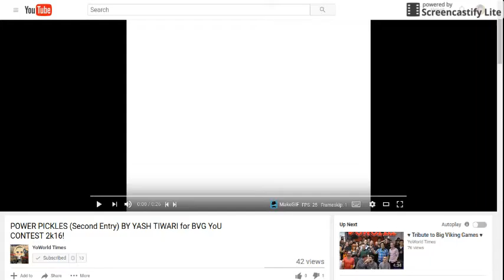Review of entries into Yoworld Yo U Pickle Cheer Squad part 2 082916 725am Screencast